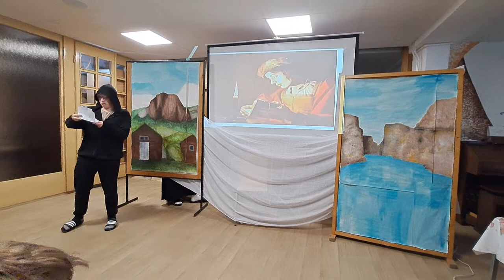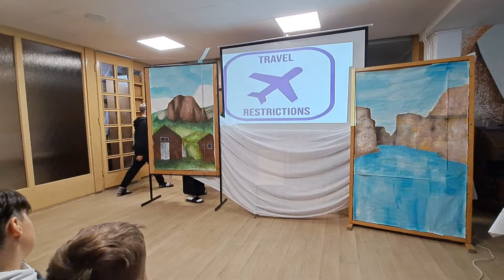Snorri Sturluson sága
Krátke divadelné predstavenie žiakov z Islandu